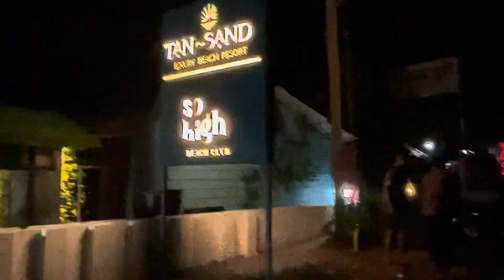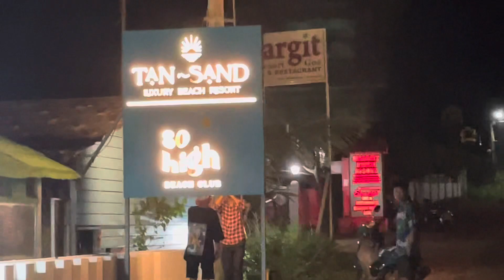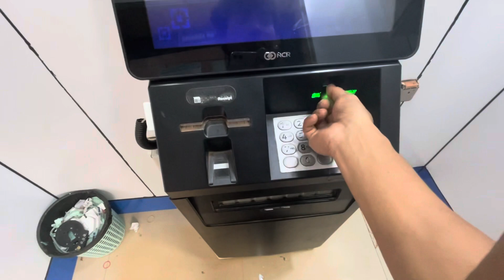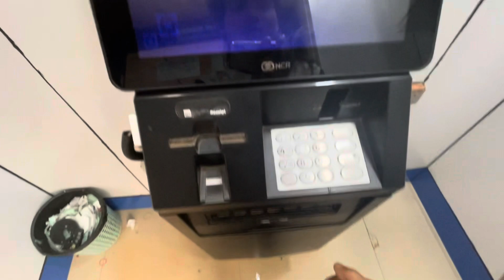Just Looking like a wow! 🤩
Sengkam Nengminja